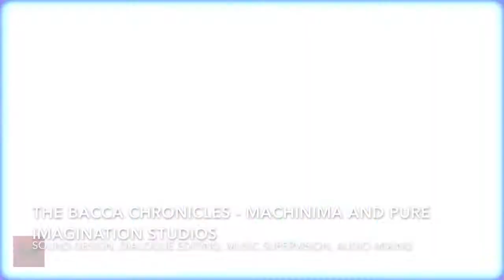Wes Devore - Sound Design Demo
Hi, I'm Wesley Devore, composer, sound designer, audio designer.

I compose video game, trailer, film and television music.